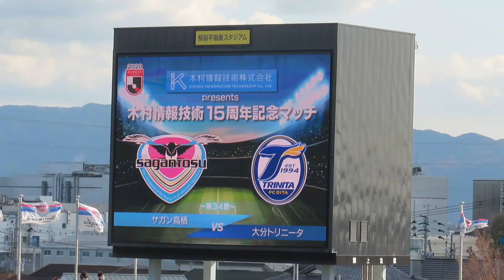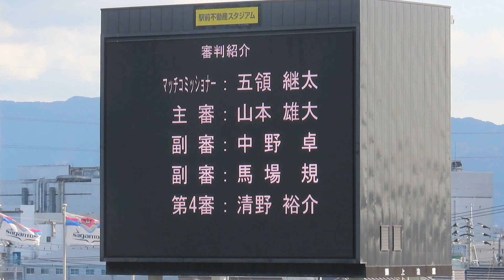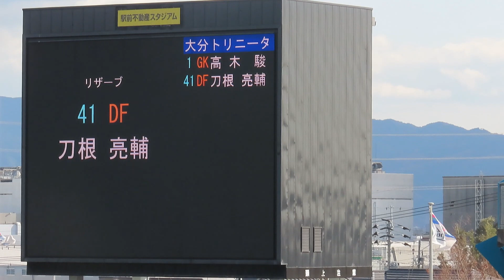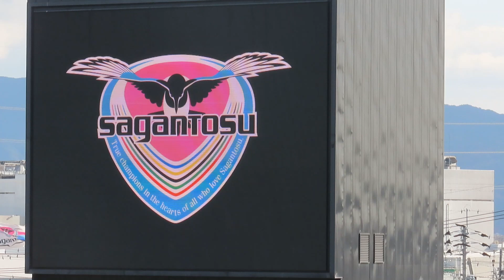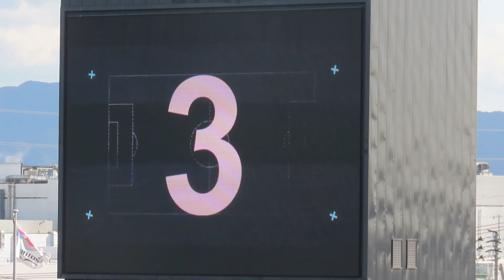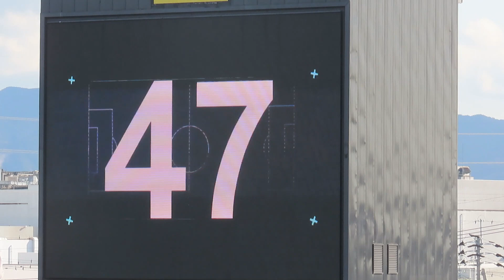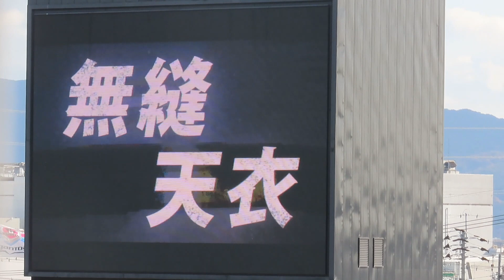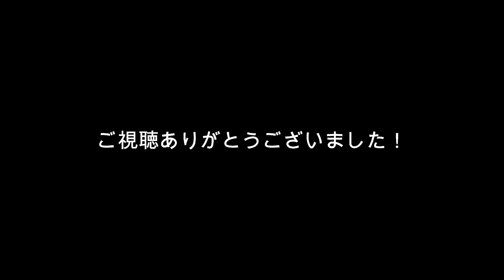【AWAYの選手紹介】サガン鳥栖戦 大分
第34節AWAYサガン鳥栖戦
選手紹介！大分トリニータ